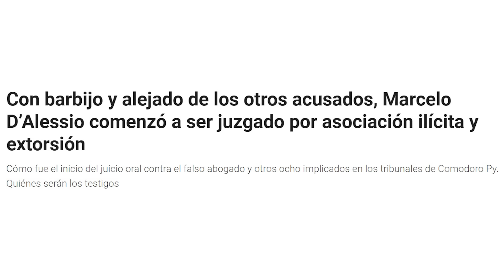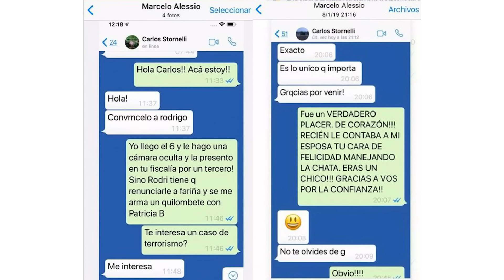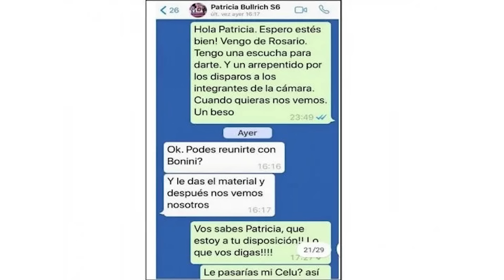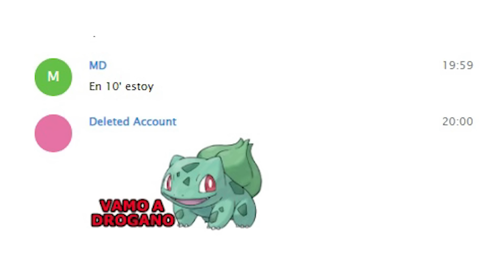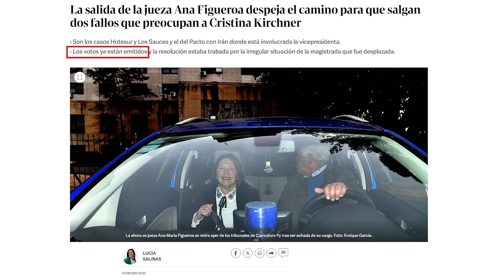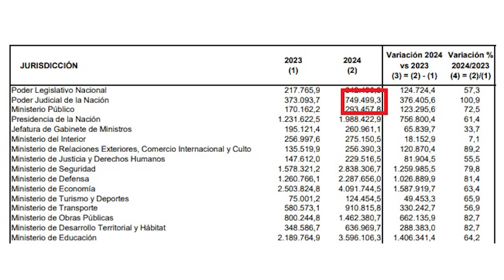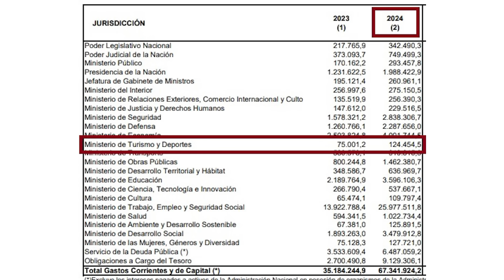El Noticiero del Lawfare #16: D'alessio, los ataques a Cristina y los $$$ de la Corte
Toda la información sobre las operaciones mediático-político-judiciales tendientes a proteger a la mafia macrista y perseguir a Cristina Fernández de Kirchner.

En esta edición:
# Salvados: Arrancó el juicio contra Marcelo D'Alessio, pero sin Stornelli ni Santoro ni Bullrich en el banquillo de los acusados.
# Persecución sin fin: los jueces Barroetaveña y Petrone anularon los sobreseimientos de Cristina.
# La casta millonaria: la Corte pide $ 150.000 millones para pagar sus sueldos y los de sus empleados.